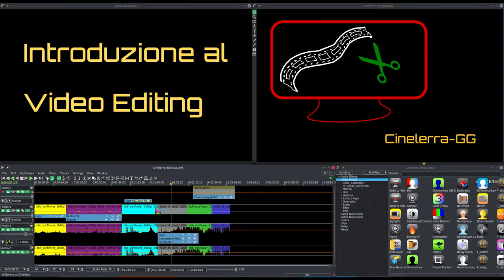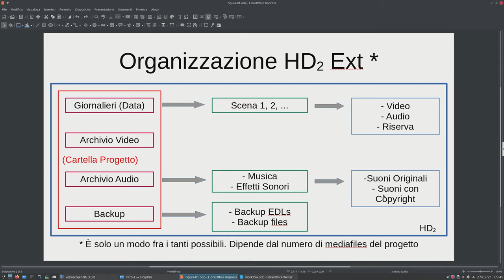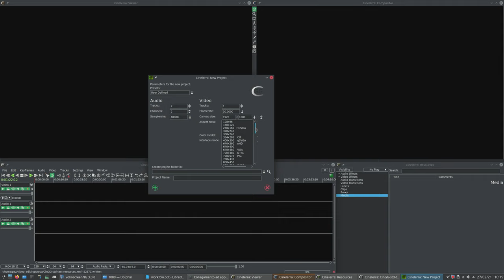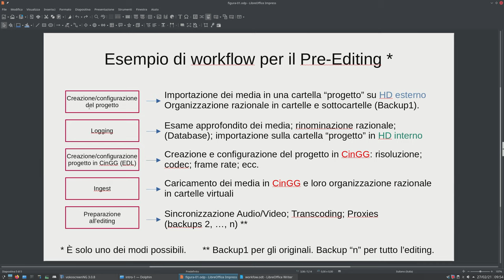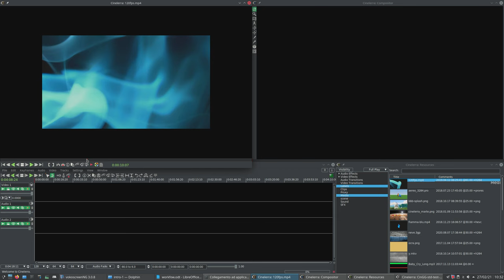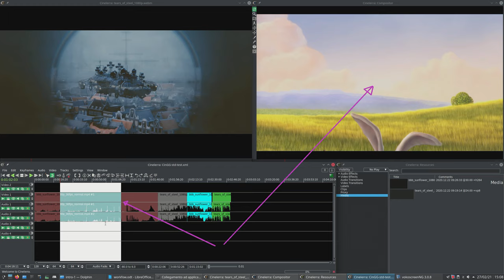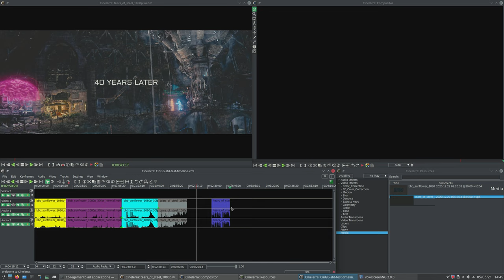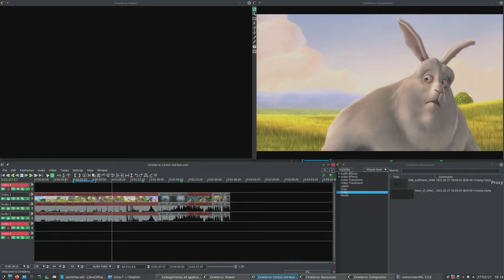#01 Introduzione al video editing (per principianti) 1/2 (IT; EN pdf)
Introduzione ai programmi di montaggio video per fornire basi teoriche e basiliari adatte ai principianti.
Il software usato è esclusivamente per Linux, ma le spiegazioni si adattano a qualsiasi programma in qualsiasi sistema operativo:

Plugins: Title; Sketcher; Freeze Frame; ReframeRT; Dissolve; autos.